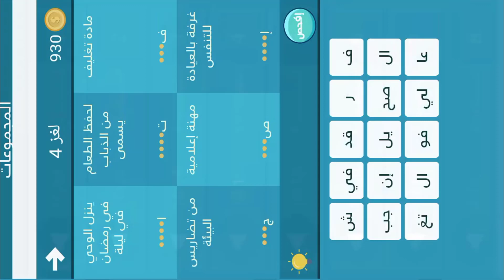فطنة - لعبة أسئلة ذكاء ممتعة المجموعة 8 لغز 4